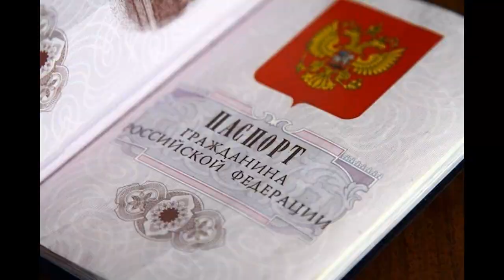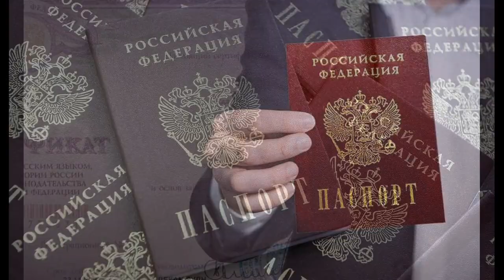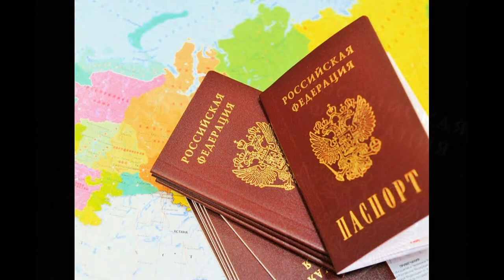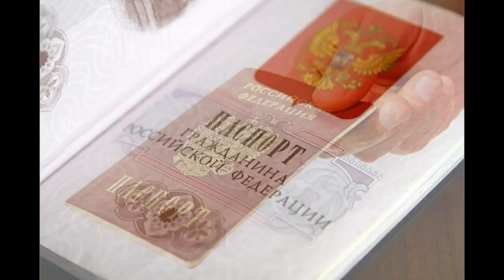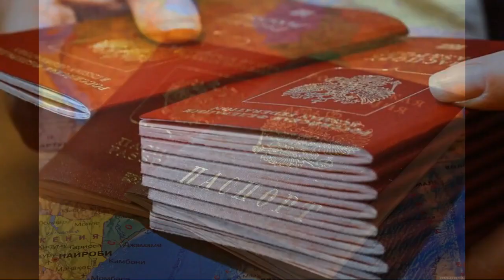Гражданство РФ в 2022 году. Новые основания